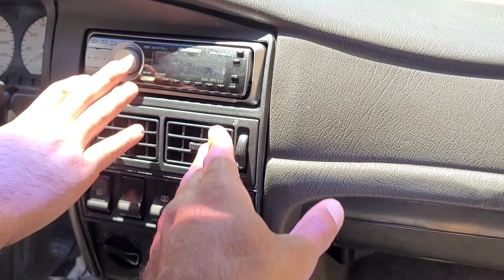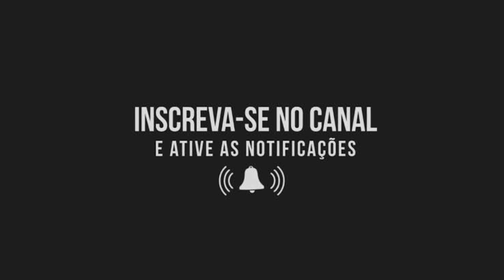SANTANA EXCLUSIV COM SUSPENSÃO A AR E COR RARA DE ACHAR! SE LIGA NOS DETALHES DESSA JÓIA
SE LIGA NOS DETALHES DESSA SANTANA EXCLUSIV COM SUSPENSÃO A AR E COR RARA DE ACHAR! ASSISTAM ATÉ O FINAL

FIXA NA CITY ( O melhor lugar pra customizar seu carro: suspensão, teto solar, envelopamento, elétrica e muito mais) 👇👇

UNIPRO PROTEÇÃO VEICULAR ( Proteção total do seu veículo turbo, rebaixado e original. FAÇA SUA COTAÇÃO) 👇👇